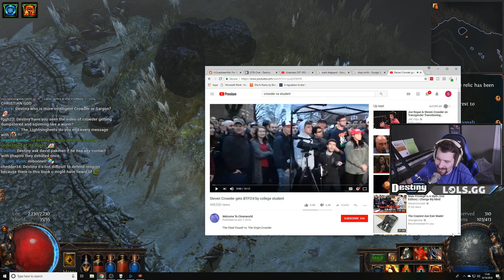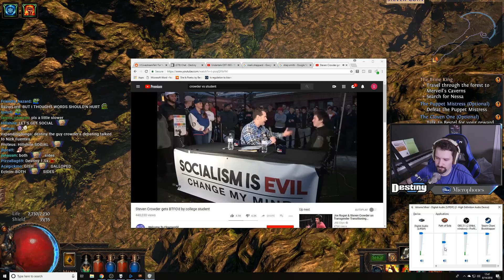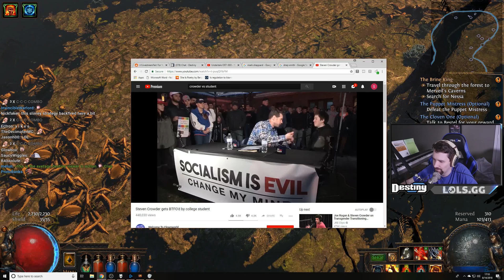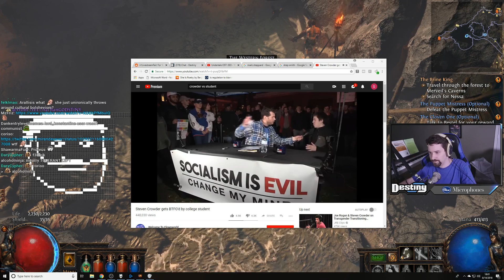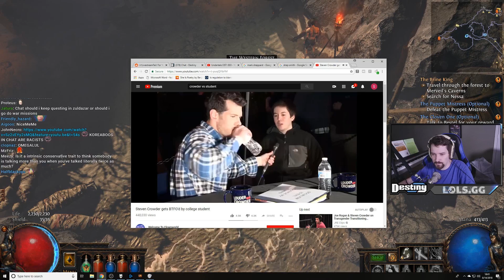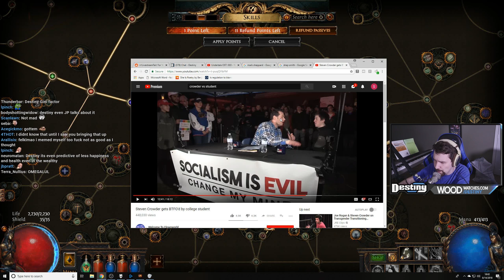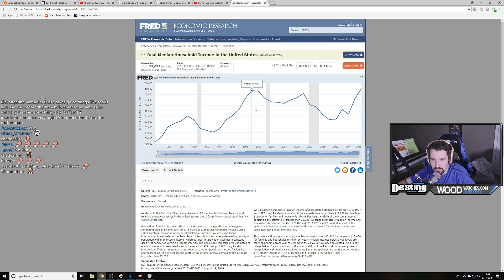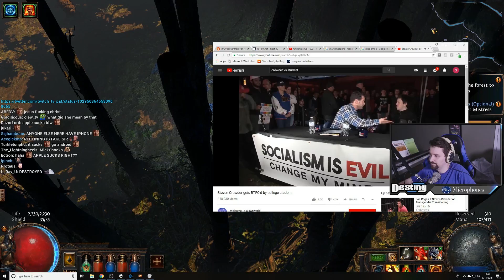Socialism is Evil - Destiny Reacts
Click▼